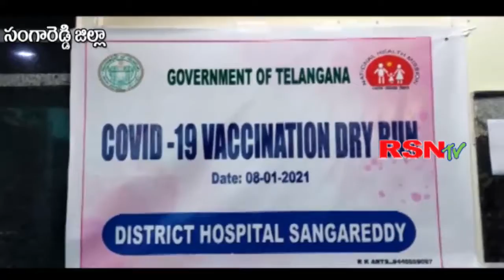సంగారెడ్డి జిల్లా | కరోనా మరింత ఉధృతం, తాజాగా మరో 368 మందికి పాజిటివ్ కేసులు || RSNTV TELANGANA